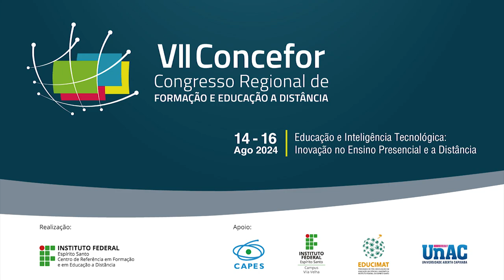INTELIGÊNCIA ARTIFICIAL E EDUCAÇÃO: COMO ESTAMOS NOS ADAPTANDO - JOÃO MATTAR - Ceforcast. Podcast #1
Neste episódio inaugural do Ceforcast, recebemos o Dr. João Mattar, especialista renomado em educação e presidente da ABED. Ele compartilha insights sobre o impacto da tecnologia e da inteligência artificial na educação, a evolução do ensino híbrido e os desafios enfrentados por professores em meio a tantas mudanças. Descubra como as inovações estão moldando o futuro da sala de aula e da educação a distância.